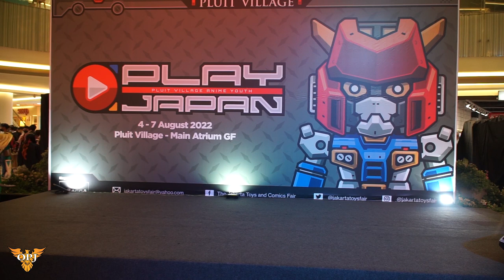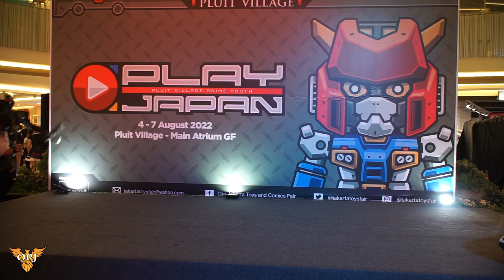Tokuverse of Madness (Play Japan Convention)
Performed by Opera Pan Japan at Play Japan - Pluit Village, Jakarta
Featuring Zetto

This time we show some new costumes and create a combined story from several Tokusatsu genres.

Cosplay cast:
Mad Gallant (Kyojuu Tokusou Juspion)
Ryusoul Red (Kishiryu Sentai Ryusoulger)
Kamen Rider Agito (Kamen Rider Agito)
Dragon Ranger (Kyoryu Sentai Zyuranger)
Pink Slayer Ranger (Mighty Morphin Power Rangers Boom Comics)
Kamen Rider Kaixa (Kamen Rider Faiz)
Toraiger (Shippudotou Jushowan - Tokusatsu Ga Ga Ga)
Zetto (himself)

Play Japan organized by Sacca Production